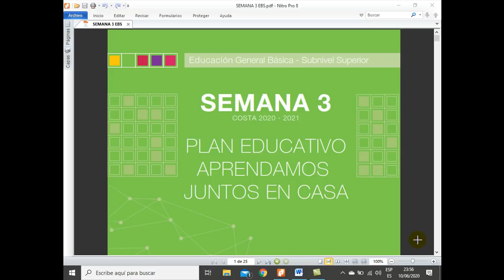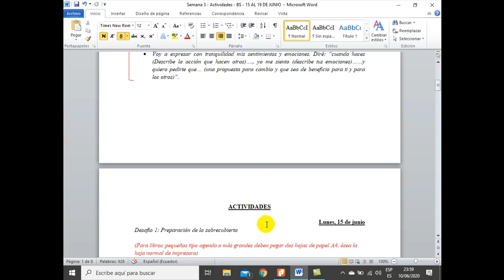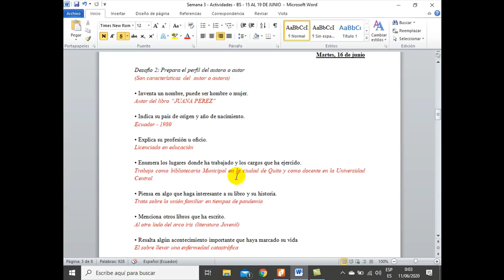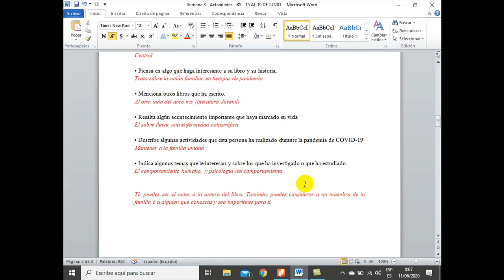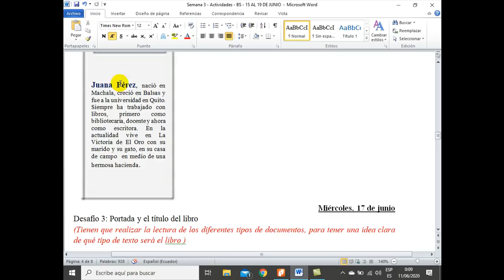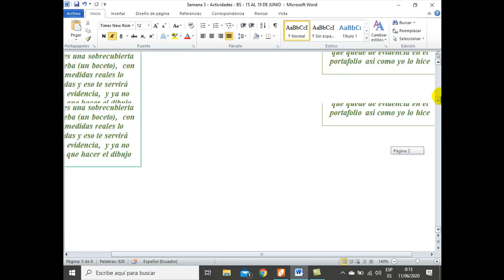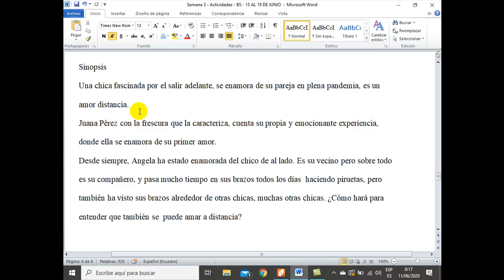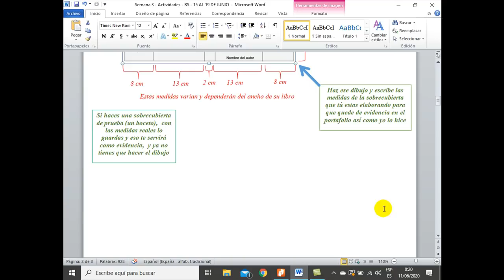Actividades de la semana 3 8vo 9no y 10mo BÁSICA SUPERIOR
Video tomado de yotube, tiene derecho de autor